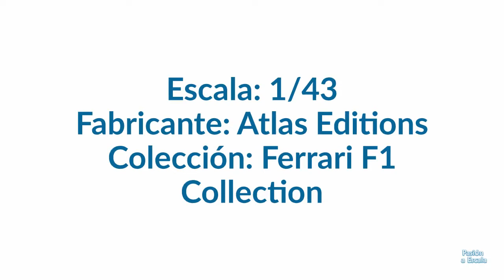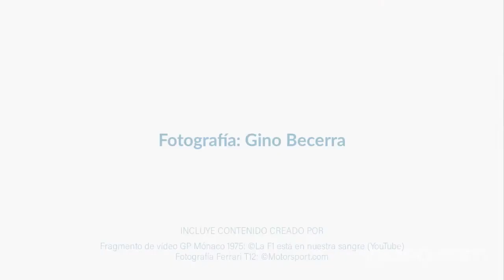En detalle: Ferrari 312T. Escala 1/43 (Atlas)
Saludos amigos coleccionistas! Continuando con los modelos de mi colección que presenté en la pasada Expo Virtual de auto Escala Club Perú, va el Ferrari 312 T, pilotado por el gran Niki Lauda en el GP de Mónaco de 1975.